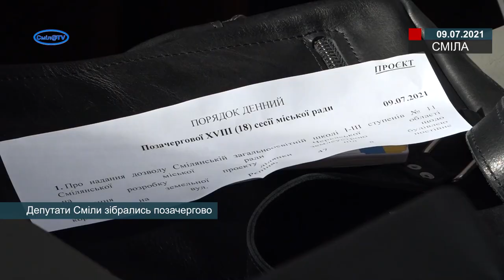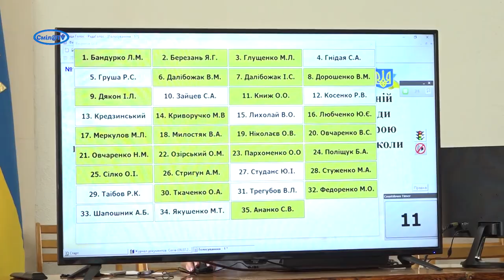Процедурні моменти для прискорення капремонту школи №11